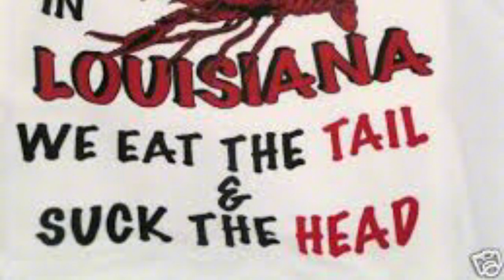Has Trump Exaggerated Claims Of Pets Being Eaten?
Has Trump Exaggerated Claims Of Pets Being Eaten? Trump’s recent claims about pets being eaten sparked widespread curiosity and skepticism. Critics are questioning whether his statements were exaggerated or based on fact. The remark has drawn significant attention, with fact-checkers and media outlets investigating the truth behind this shocking allegation and its potential political implications.
00:00 Alf
01:21 Story time
03:55 Cajun Delicacy
06:51 Dirt Cookies
09:12 David Muir fact checked
11:15 Guinea pigs